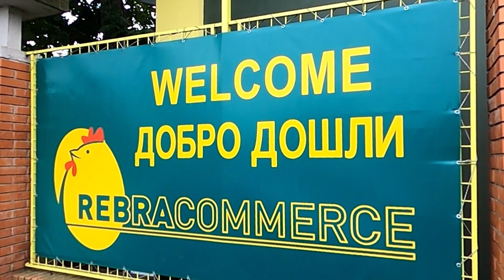Spas za živinarstvo leži u izvozu jaja u EU! Farma koka REBRA KOMERC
U kojoj meri će slobodan izvoz jaja u EU popraviti situaciju u domaćem živinarstvu?
Sagovornik: Rade Šćepanović –izvršni direktor Rebra Commerce, Ašanja
Facebook : Farma emisija o poljoprivredi